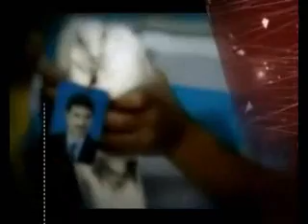سروده فروغ ايران 3